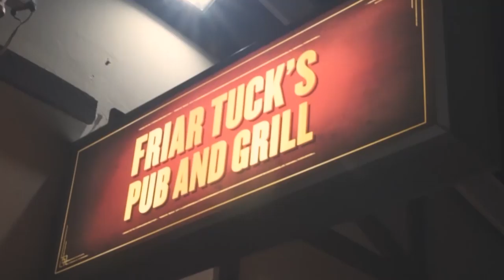Behind the scenes, uncensored stories and why The Tour was successful | Episode 16 | Season One Wrap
In the final episode of The Tour, we chat to directors Luke and Nick to hear about what went on off camera, which scenes got cut and why season one was such a success.